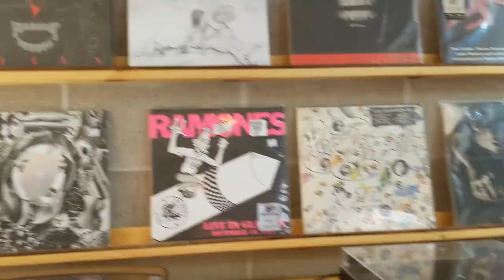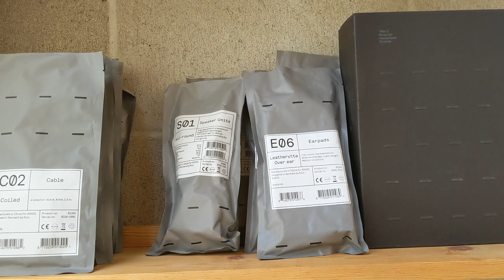Pall Jenkins: Abpópa Hillcrest - Soet tour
Artist/manager Pall Jenkins tours Abpópa Hillcrest & Soet; a unique space where art and hospitality merge in Hillcrest, San Diego CA.